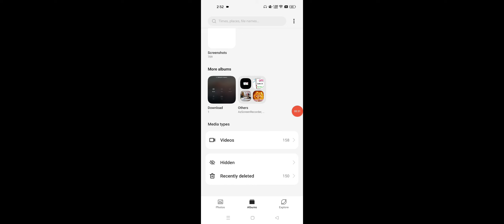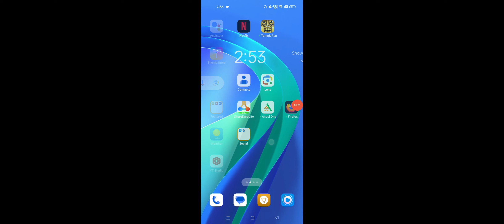OPPO Recycle bin Kaha Hota Hai, OPPO Recently Delete Kaha Hota Hai 2024